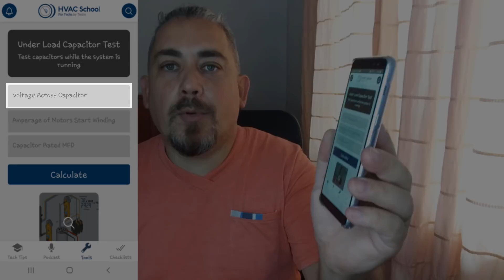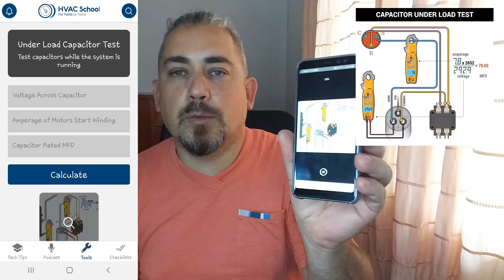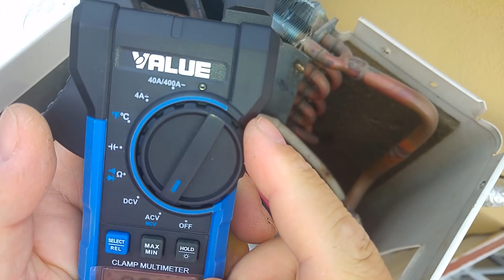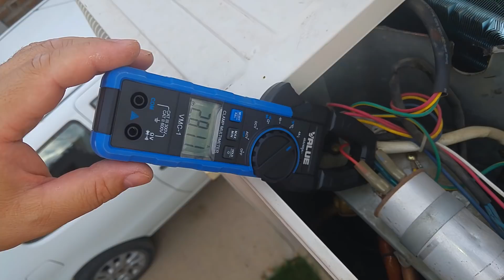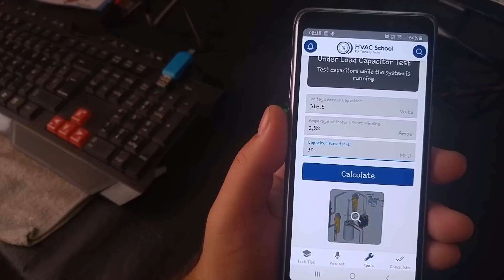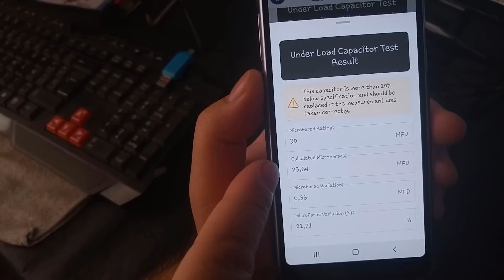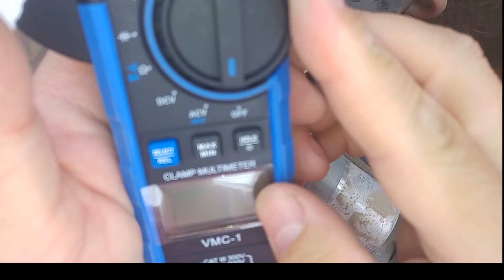Midiendo un Capacitor con el Equipo en Marcha 220v 60hz- Aire Acondicionado